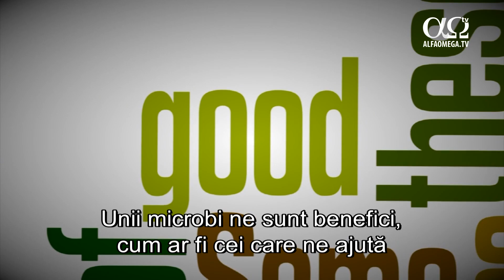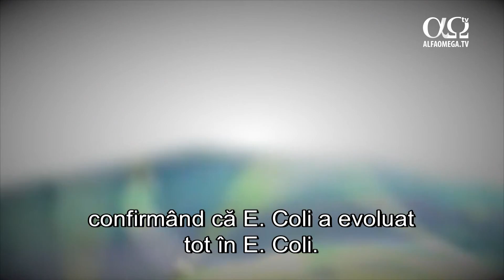Bacteriile evoluate | E adevărat (mini-documentar), episodul 43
Doctorii ne spun că este esențial să avem mâinile curate. De ce? Fiindcă peste tot e plin de bacterii: pe lucrurile pe care le atingem, în aerul pe care îl respirăm, în hrana pe care o mâncăm, și chiar și în interiorul nostru.
Unii microbi ne sunt benefici, cum ar fi cei care ne ajută să digerăm hrana sau să luptăm cu infecțiile. Însă, cu otate bacteriile rele existente, savanții se străduiesc să dezvolte antibiotice noi care să le combată.
Chiar și așa, bacterille au mutații unoeri, când se reproduc, unele devenind rezistente la medicamente și chiar periculoase pentru sănătatea noastră.
Să fie oare acest proces o evoluție, așa cum sugerează unii?
Deloc! Cercetătorii au descoperit că bacteriile sunt tot bacterii! De exemplu, într-un studiu pe 20 de ani despre E. Coli, care poate provoca toxiinfecție alimentară, savanții au analizat 40.000 de generații ale acestei bacterii, confirmând că E. Coli a evoluat tot în E. Coli.
Într-un studiu similar s-au folosit musculițe de oțet, care sunt alcătuite din mai multe celule decât bacteriile. După 600 de generații, echivalentul a 12.000 de ani omenești, acestea au rămas tot musculițe de oțet.
Pentru savanții care cercetează Biblia cu atenție, aceste rezultate sunt credibile. Aceasta deoarece Dumnezeu a creat fiecare ființă cu abilitatea de a se reproduce numai după soiul său. Așadar, bacteriile vor fi mereu tot bacterii, iar noi tot trebuie să ne spălăm pe mâini.

Mai multe materiale despre universul nostru minunat, despre modul în care a fost creat și legile după care funcționează afli dând click aici